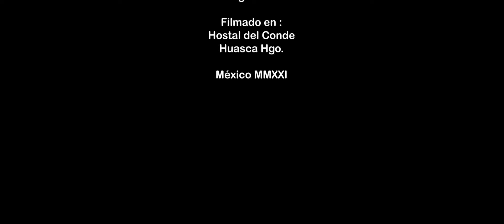Hoy Los Del Diamante (Video Oficial)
Aqui producimos tu video profesional
Disfruten y compartan!